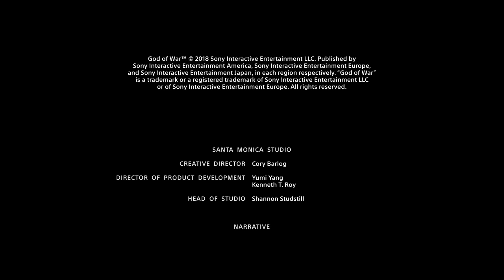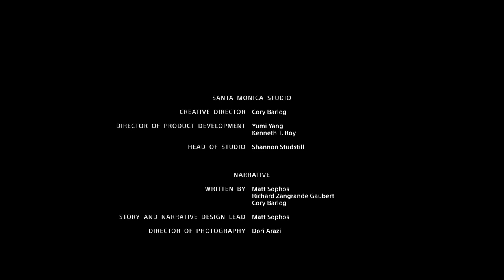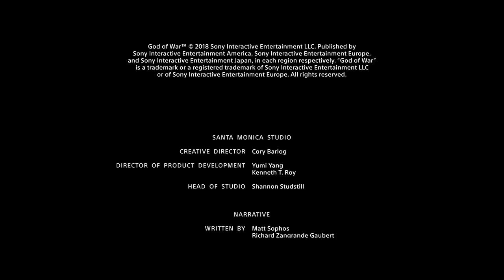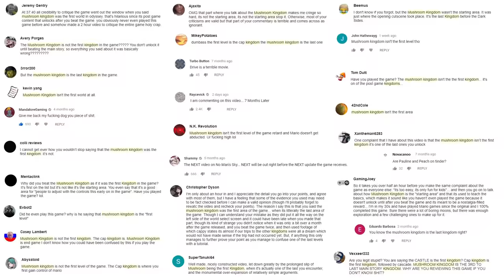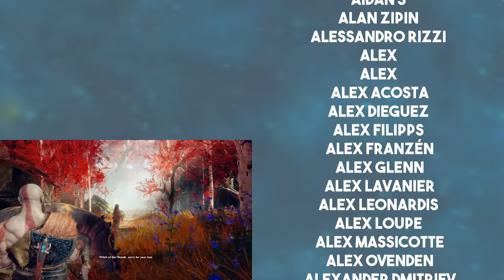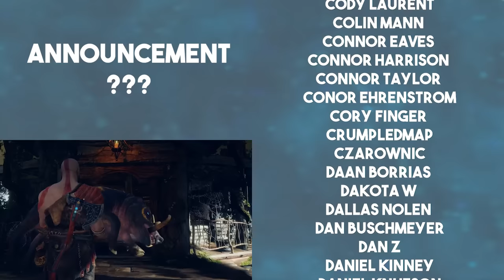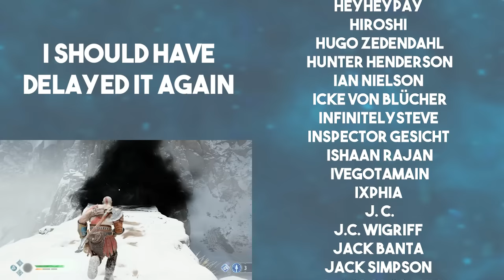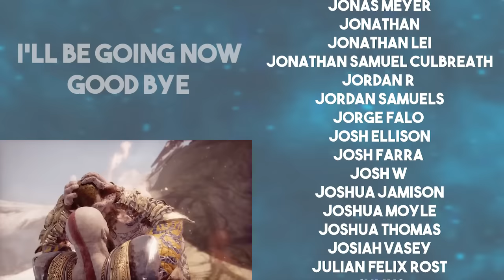God of War - Almost a Masterpiece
A few bits of this were taken from a highlight reel of my streams:

I feel like I'm forgetting something. Hopefully I remember and add it later.